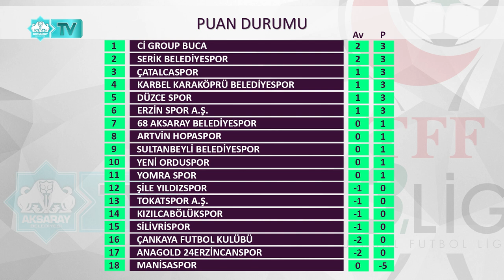TFF 3. LİG | 1. GRUP | SONUÇLAR-PUAN DURUMU-FİKSTÜR